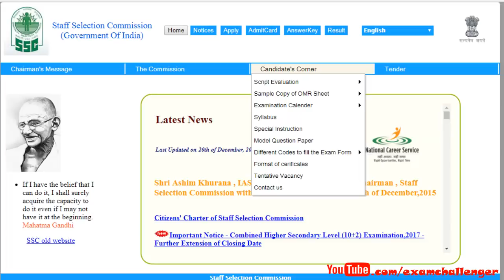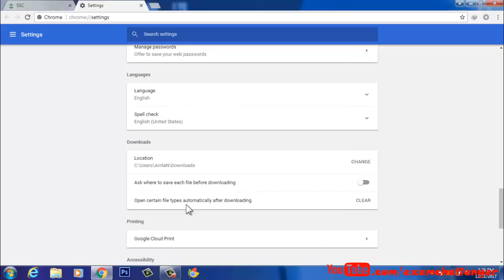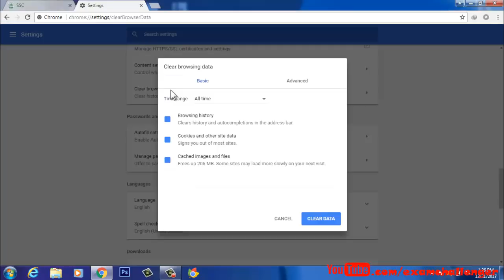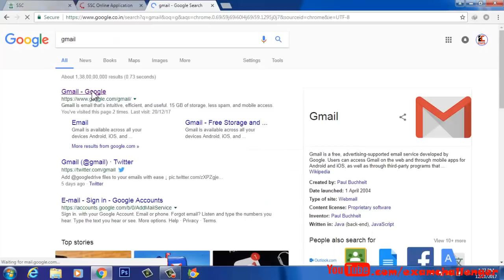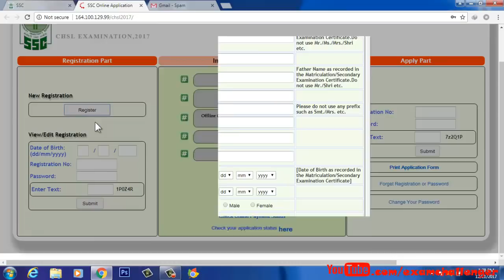SSC 10 + 2 Recruitment 3259 Vacancies - Increase the date of application - Fixed Server Problems